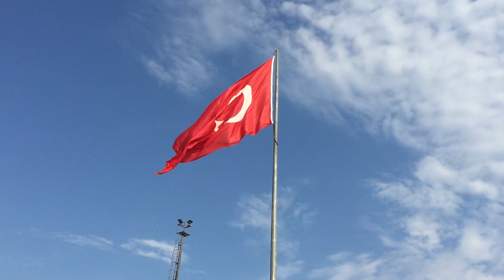Best Places to visit in Turkey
beautiful HD video of some amazing places in turkey